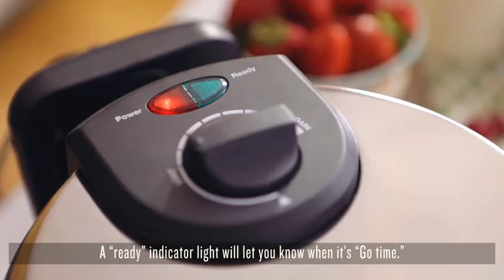Amazoncom BELLA Classic Rotating Non Stick Belgian Waffle Maker Perfect 1 Thick Waffles PFOA Free No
BELLA Classic Rotating Non-Stick Belgian Waffle Maker, Perfect 1" Thick Waffles, PFOA Free Non Stick Coating & Removeable Drip Tray for Easy Clean Up, Browning Control, Stainless Steel.
For Purchase Please press the below link and enjoy the amazing discounts